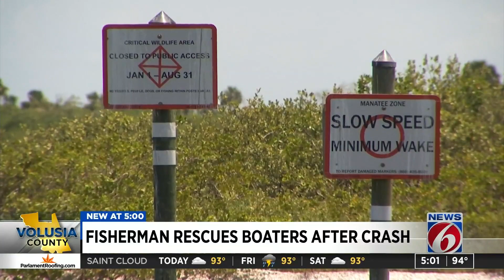Volusia County fisherman rescues boaters involved in crash on Halifax River